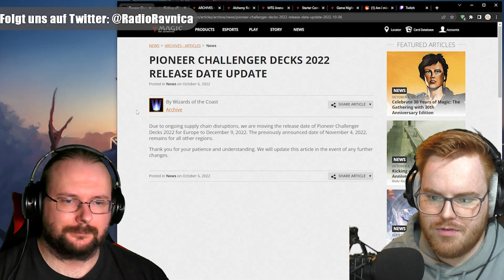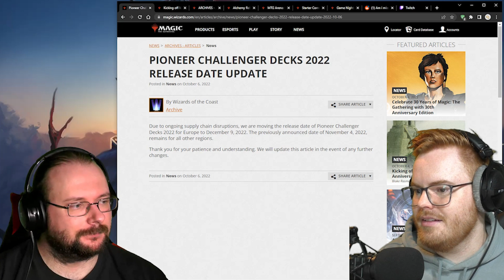Pioneer Challenger Decks kommen NOCH später... | Magic The Gathering | Radio Ravnica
Letzte Woche haben wir euch erst die tollen Pioneer Challenger Decks 2022 vorgestellt, die, obwohl sie ihre Probleme haben, dennoch wertvoll sind. Am 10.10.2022 waren Mark und ich LIVE